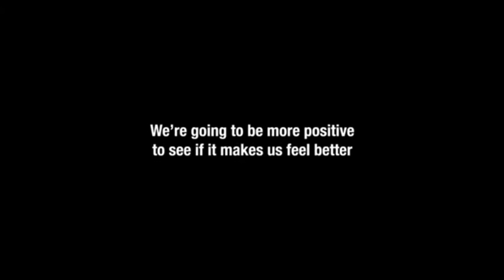THE DAWN IS YOUR ENEMY BUMPER EXPLAINED